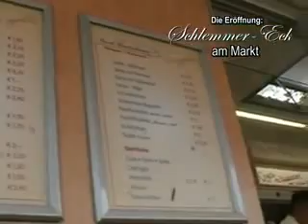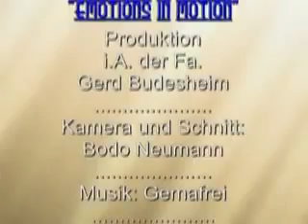Eröffnung des Schlemmer-Eck am Markt in Bad Hersfeld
Eine emotions in motion Produktion i.A. der Fa. Gerd Budesheim.
Eine Reportage über die Eröffnung am 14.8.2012.